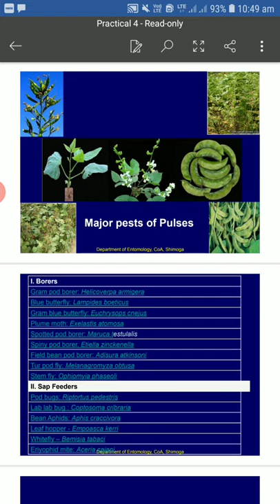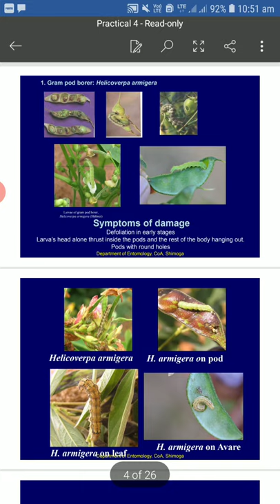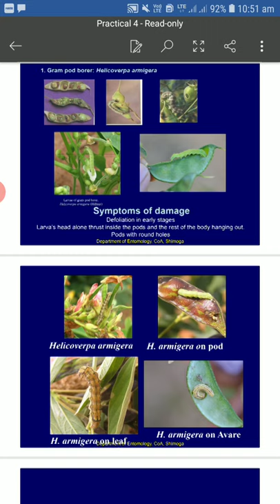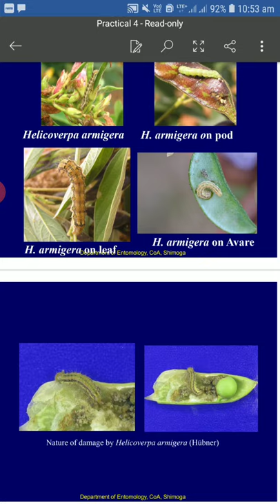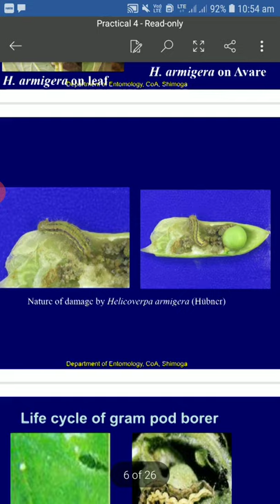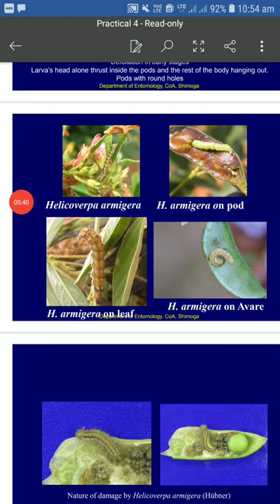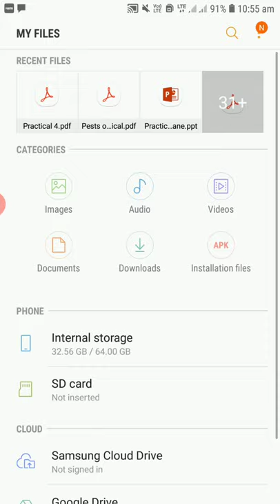Ento 311 pests of pulses ,gram pod borer